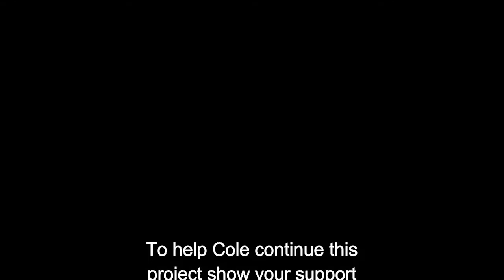Discovery Cove - Orlando Florida (2018)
A short video from our trip to Discovery Cove in Orlando Florida, the dive adventure.